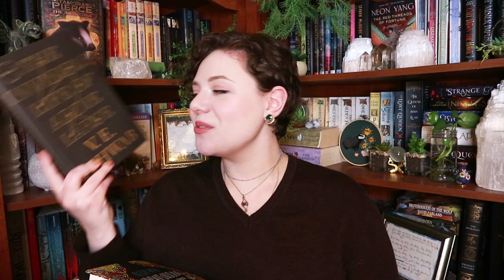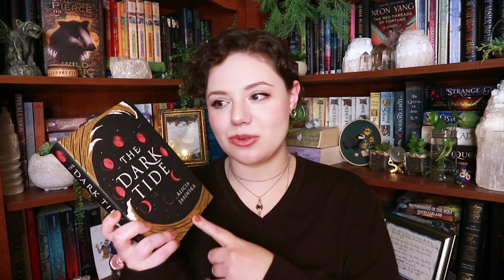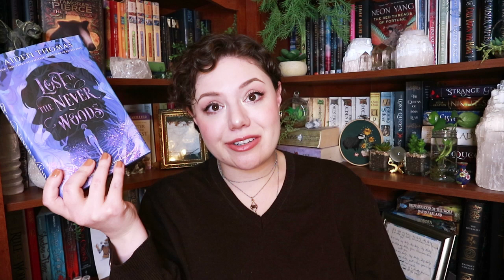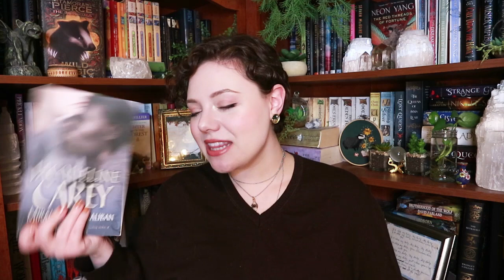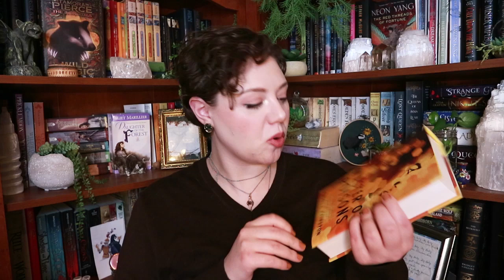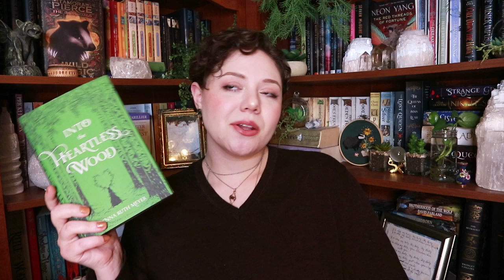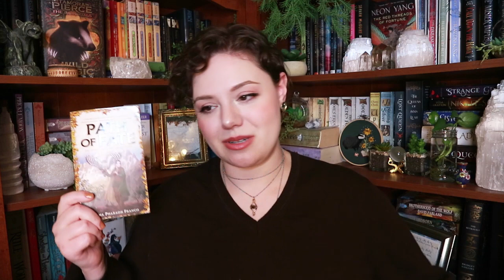35+ Book Unhaul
It's time to unhaul books from my 2021 reading!
-Huck